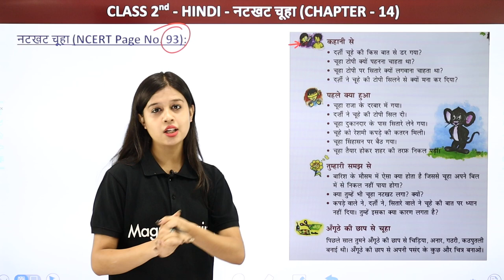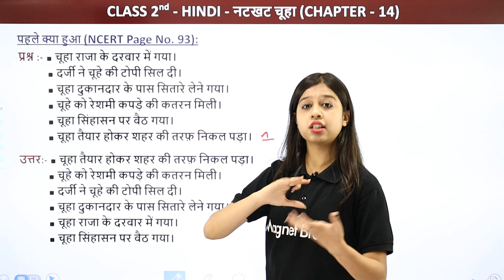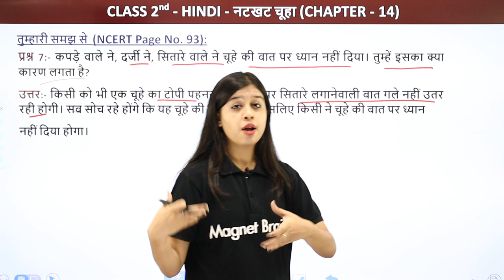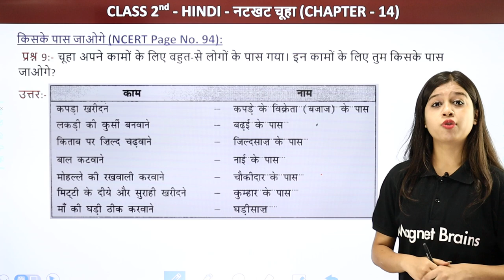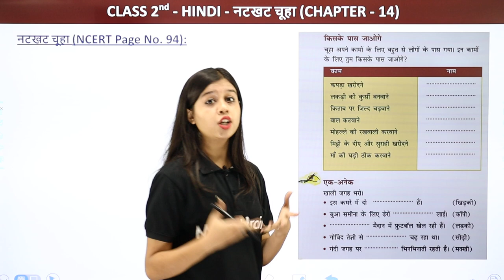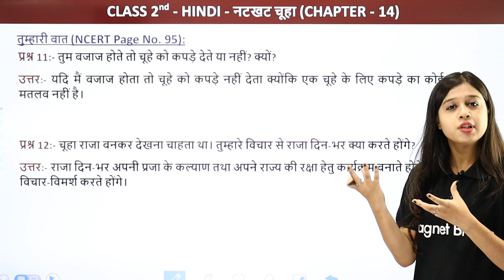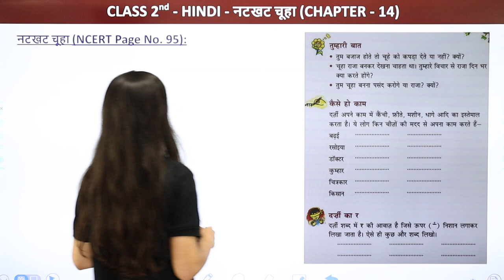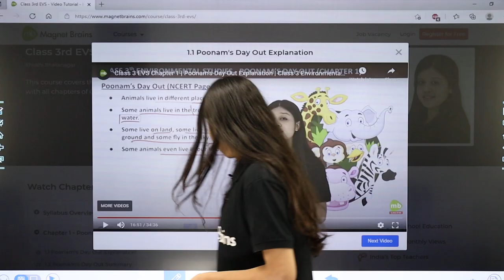Class 2 Hindi Chapter 14 | Natkhat Chuha - नटखट चूहा (Part 2) | Rimjhim 2 Book Page 93-95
✔️ Class: 2
✔️ Subject: Hindi
✔️ Chapter: Chapter 14 - Natakhat Chuha
✔️ Topic Name: Natkhat Chuha - नटखट चूहा (Part 2)
✔️ Topics Covered in This Video: Natkhat Chuha - नटखट चूहा (Part 2) | Rimjhim 2 Book Page 93-95